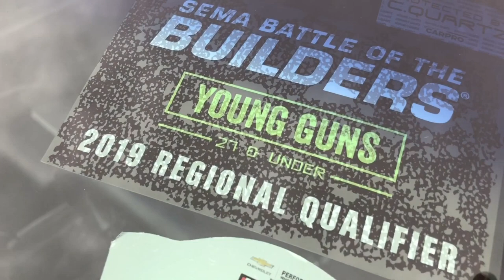This spotless 4th gen Camaro Z28 is presented to the SEMA judges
Young builders all over the country are competing in the SEMA Young Guns Regional competition for a chance to win a trip to the 2019 trade-only SEMA Show and have their vehicle displayed at the Show. A.J. Ross joins us at the Street Machine Nationals in Du Quoin, IL, one of the Regional Qualifier stops for the competition.

A.J.’s 1994 Chevrolet Camaro Z28 boasts a 5.7L V8 paired to a six-speed manual transmission. Under the hood, a strut tower bar adds some additional stiffness in and out of the corners while a multi-point G-Force racing harness keeps A.J. securely pinned to his seat.

The Battle of the Builders competition celebrates the amazing craftsmanship and talents of people who create and build some of the most unique cars in the world. The “Young Guns” classification is exclusive to up-and-coming builders that are under 27 years old who have performed the majority of the work on their vehicle.

The Regional Competitions open the program up to 10 more “Young Guns” who may not already be showcasing a vehicle at the SEMA Show, by partnering with event organizers throughout the country. Grand Prize is an all-expenses-paid trip for two to the 2019 SEMA Show, transportation of the winner’s vehicle, a designated feature spot, and entry into the Battle of the Builders competition.